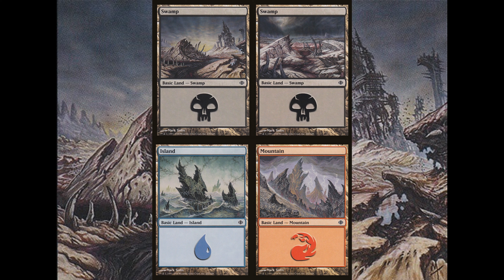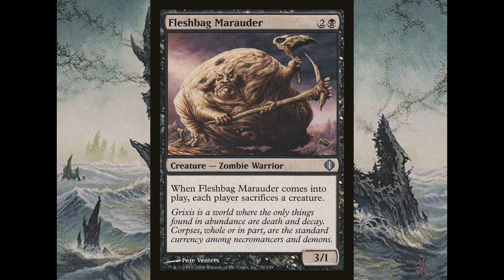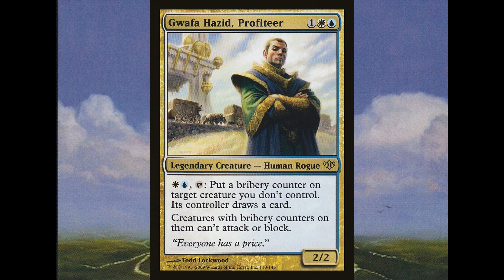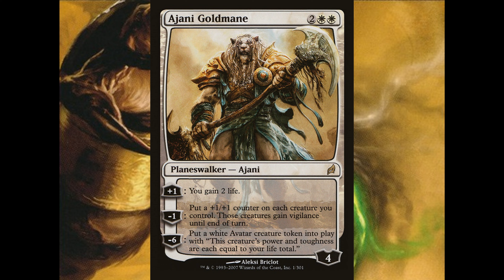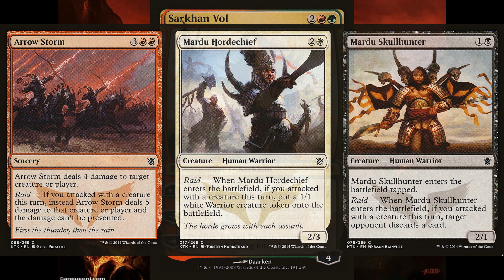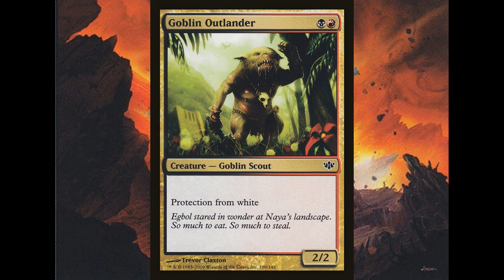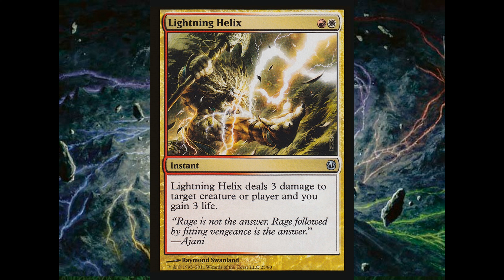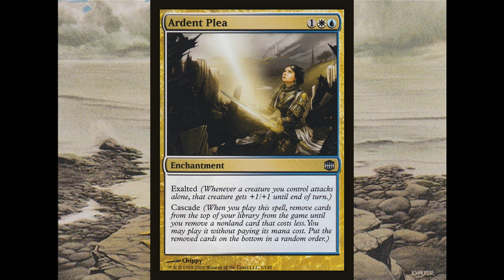Terrain Basique – EP81: Les Shards d’Alara: Grixis & le Conflux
Enregistré le 26 Mai 2020 - Jason  nous parle du Lore des Shards d’Alara.

Doug Beyer - Alara, A World Broken - WOTC Website - 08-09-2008

Brady Dommermuth - Flight of the White Cat - WOTC Website - 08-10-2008

Doug Beyer, Jenna Helland - A Planeswalker's Guide to Alara - WOTC Website - 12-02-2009

Doug Beyer - A New Age For Alara - WOTC Website - 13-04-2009

Rejoignez notre serveur Discord !